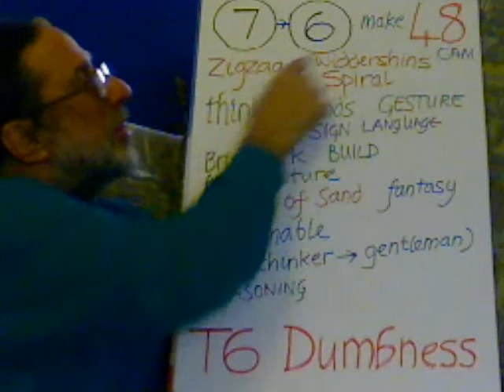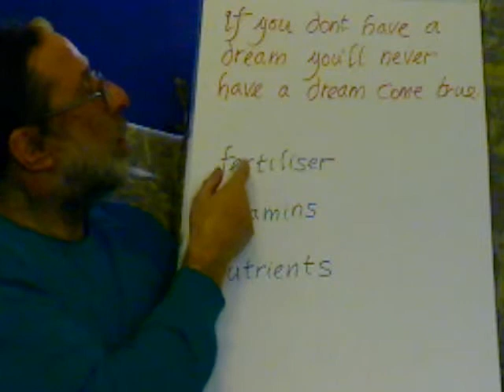Entoptic Hopscotch Step 48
zigzag to  widdershins spiral, gesture, reasonable